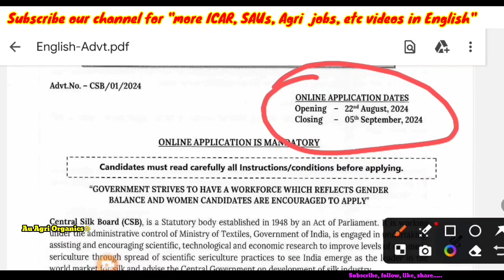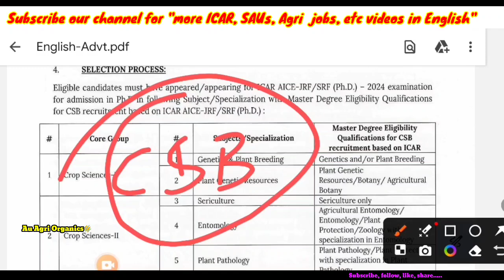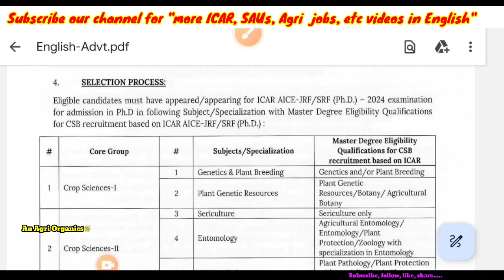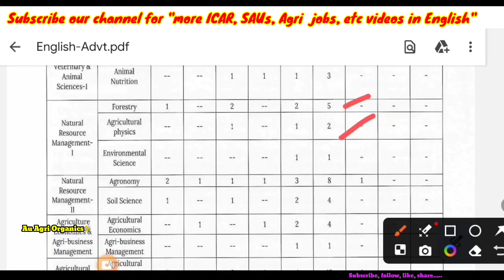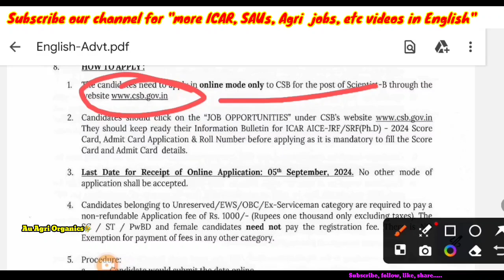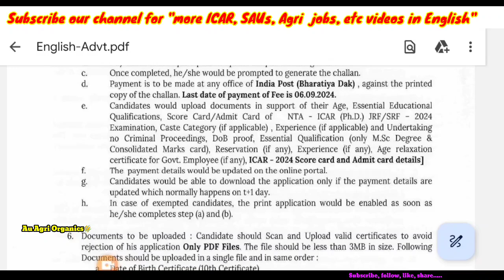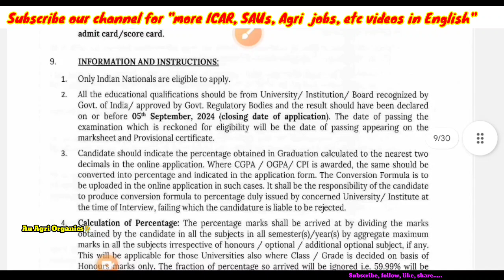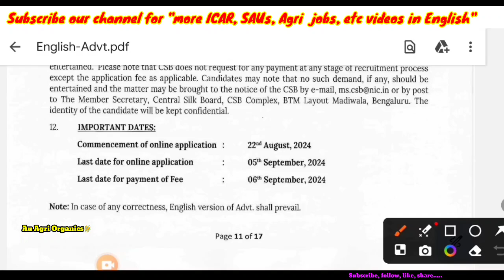Central Silk Board Scientist B notification 2024 | Eligibility, vacancies, age, subject, fees, etc